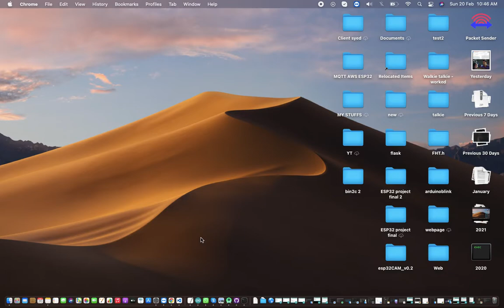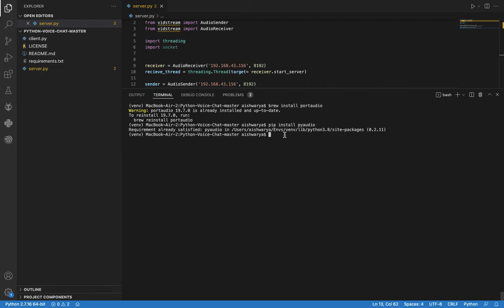[Solution] Pyaudio unable to install